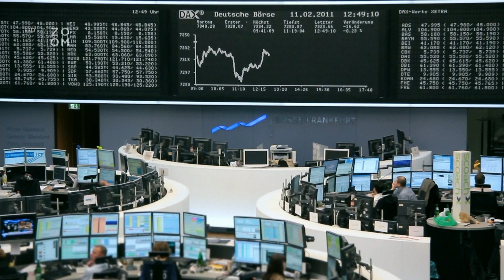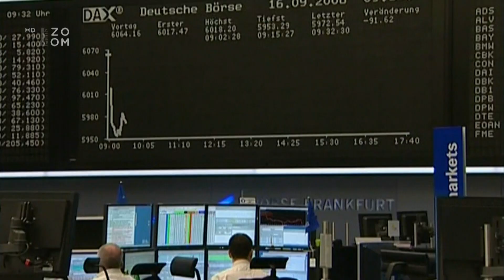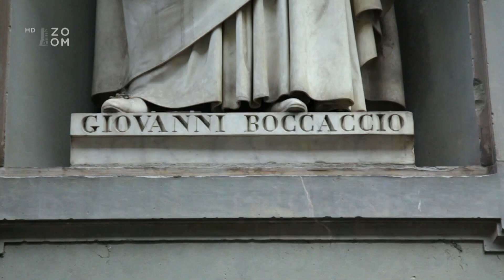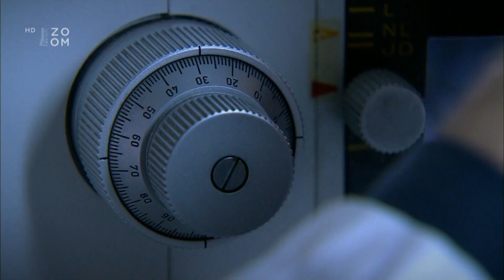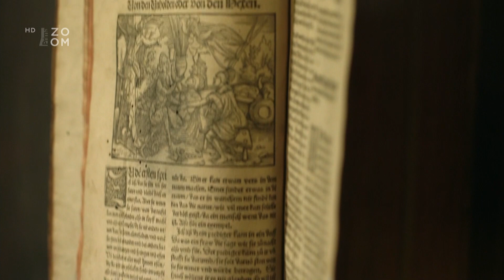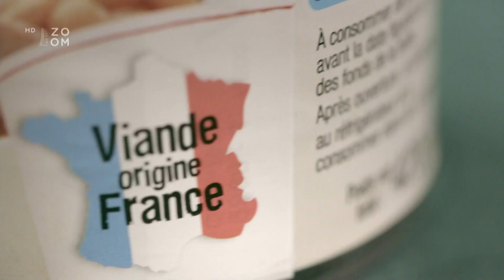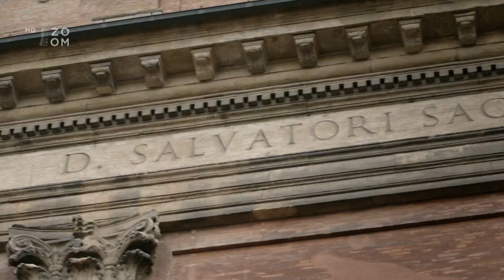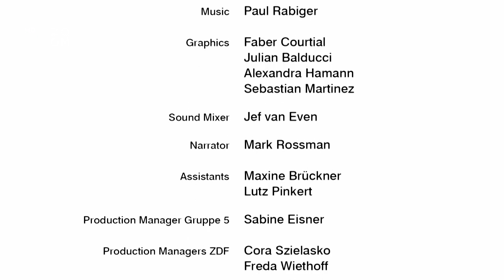Příběh Evropy 3/6